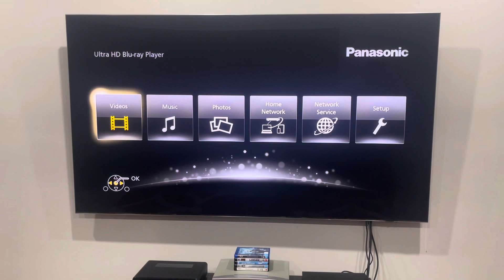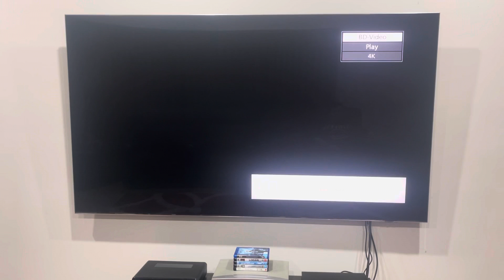Opening to The Conjuring 3: The Devil Made Me Do It (2021) Australian Blu-Ray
The demonic case that shocked America. It was the devil! Based on the shocking true story of demonic possession, here's the order for this one:

1. Warner Bros. Home Entertainment logo
2. Blu-Ray menu
3. Warner Bros. Pictures logo (The Conjuring variant)
4. New Line Cinema logo (The Conjuring variant)*
5. Atomic Monster logo*
6. The Safran Company logo*
That's all.

PLEASE READ THE RULES IN THE DESCRIPTION BEFORE COMMENTING:
2. Do NOT comment using curse words (e.g. F***)!
3. Do NOT call me by my real name or tell me where my suburb is!
4. Do NOT go off-topic in the comments of one of my videos (like pester me about those)!
5. Do NOT send me requests to do the openings to things that I don't have!
6. Do NOT send me requests for future Do you have this VHS/DVD/Blu-Ray/4K Ultra HD? Videos, DVD/Blu-Ray/4K Ultra HD reviews (even though I do it randomly) or anything else that I did in the past!
7. Do NOT send me requests to react to such s*** that I've already reacted to in the past or movie trailers that I'm not interested in, do NOT like or HATE!
8. Do NOT ask me to buy things that I've already got, not interested in, do NOT like or HATE!
9. Do NOT send me links to such movie or TV show that I'm not interested in, do NOT like or HATE!
10. Do NOT say all the actors' names for each movie opening!
11. Do NOT ask me to buy things in future reaction videos!
12. Do NOT send me requests for anymore Logo Acapella's or Recipe Cookbook's because THEY HAVE BEEN DISCONTINUED!
13. Do NOT comment in Spanish, French, German or any other language!